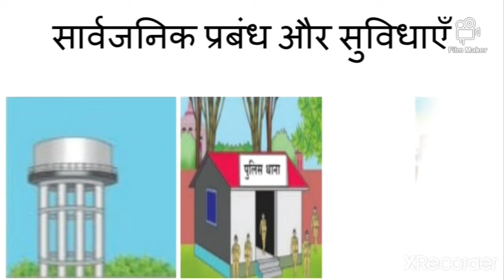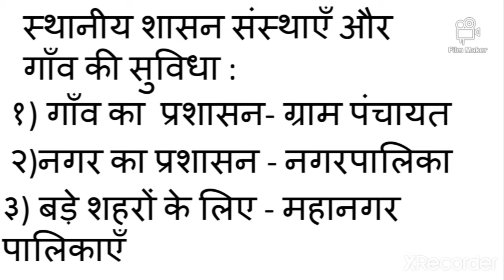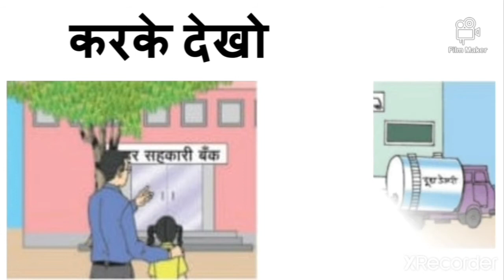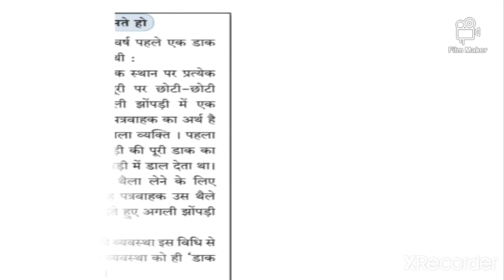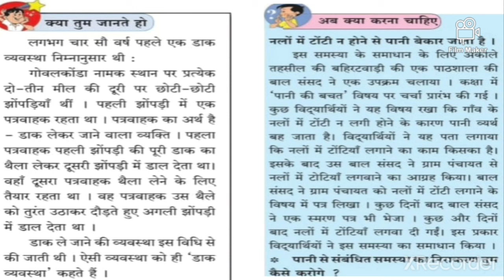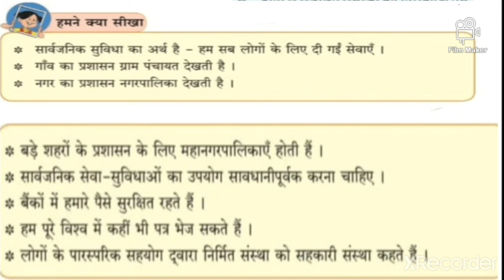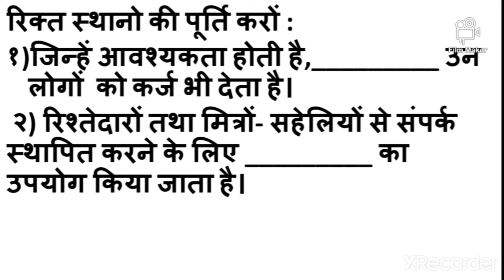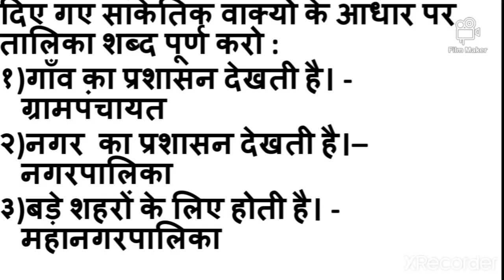Hindi medium/Std 3/परिसर अध्ययन/पाठ २१ सामूहिक जीवन के लिए सार्वजनिक प्रबंधन